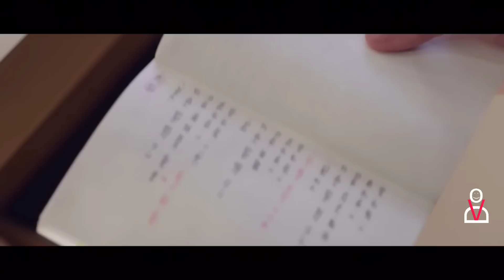WHEN A COMPANY BOSS FALLS IN LOVE WITH HIS BEAUTIFUL EMPLOYEE💞|Rom-com Korean drama in Tamil|PART-17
Instagram id